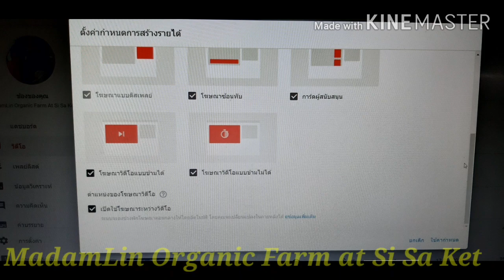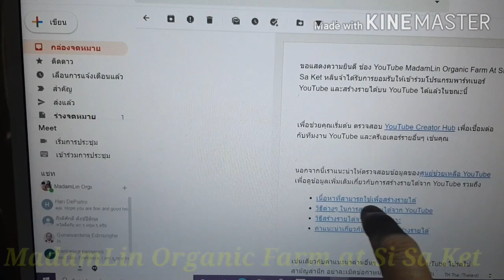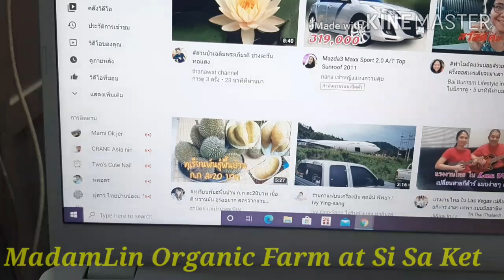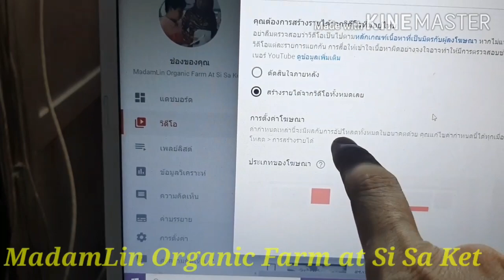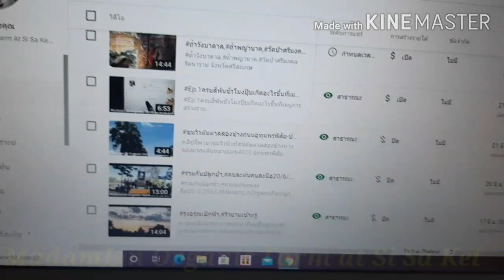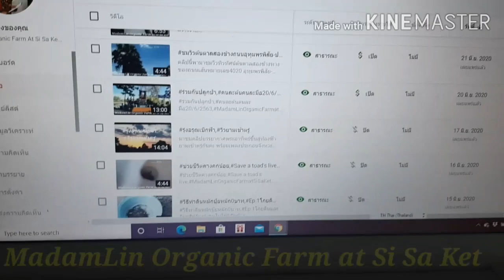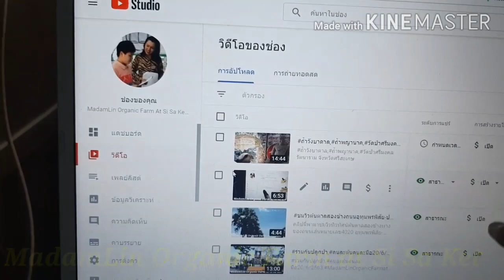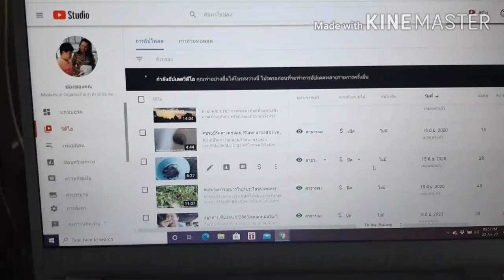Ep.2วิธีเปิดสร้างรายได้(โฆษณา)กรณีเปิดบัญชีกูเกิ้ลแอดเซ้นท์แล้ว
คลิปวีดิโอนี้นำเสนอ#วิธีเปิดสร้างรายได้(โฆษณา)กรณีช่องยูทูปของมาดามหลินเคย
1)อ่านข้อกำหนดของโปรแกรมพาร์ทเนอร์YouTubeและได้ยอมรับข้อกำหนดของโปรแกรมพาร์ทเนอร์YouTubeแล้ว"เสร็จสมบูรณ์"และ
2)มีการลงชื่อสมัครเปิดบัญชีGoogle Adsense(กูเกิ้ลแอดเซ้นท์)พร้อมกับลิ้งค์เชื่อมโยงกับการเปิดช่องยูทูป"เสร็จสมบูรณ์"แล้ว
กรุณากดติดตาม กดไล้ค์ กดแชร์ และกดกระดิ่งเพื่อเป็นกำลังใจให้ช่องมาดามหลินด้วยนะคะ

ขอบคุณมากที่แวะมารับชมจนจบคลิปนะคะ